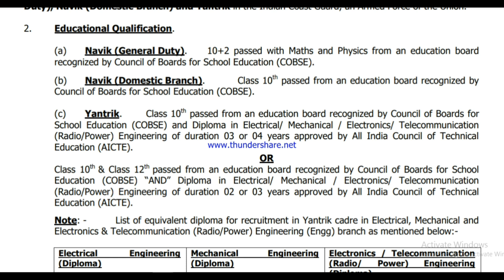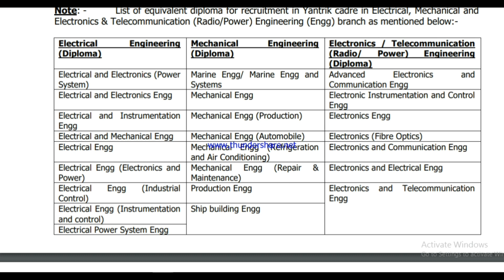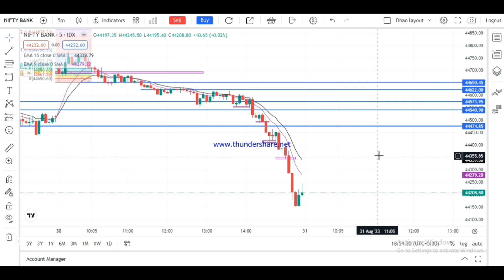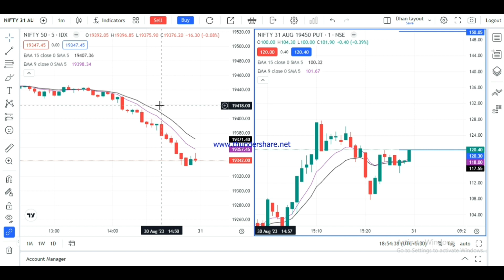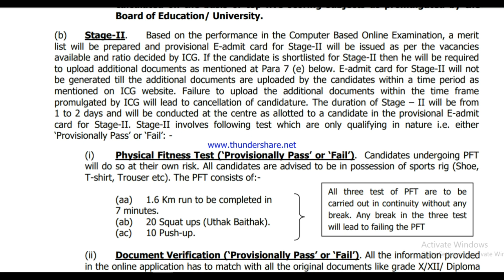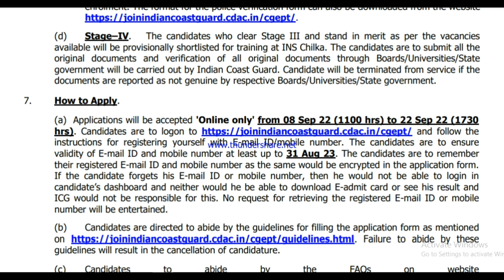চাকৰি খবৰ // Indian Coast Guard Navik Recruitment 2023 // Assam Job Vacancy 2023 // Assam Govt Job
Online Application Form: Available from 08/09/2023

Open an account on Dhan and get free access the trading view premium chart & start trading/investing:

Open an account in UPSTOX and get a trading view premium chart free & start trading/investing:-